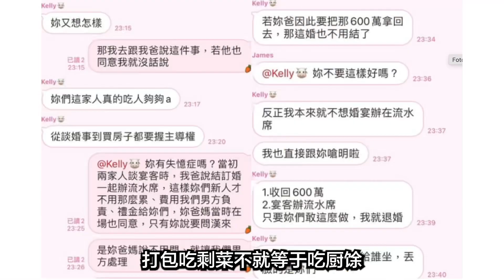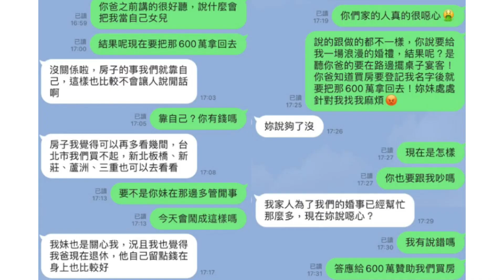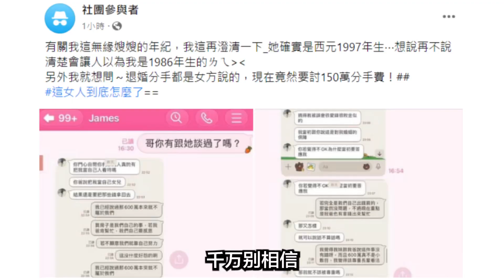流水席之亂懶人包！結局：婚結不成、準新娘討150萬分手費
前期：每天都想吃榴蓮，後期：丟丟